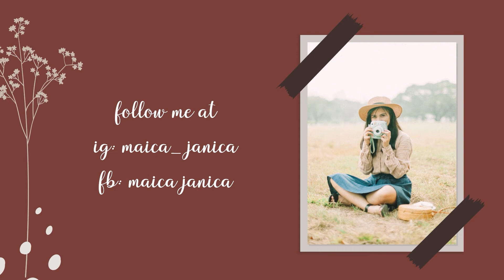Vlog #02 | Get out there and live a little... 🌻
A lot of things happened to me for the past few months. Some things made me happy while the others are chaotic and misadventures, true story. And though I get mixture of them both, I always try to be positive no matter what and above all, I am so grateful for all the blessings I've received this year! And as the year 2020 comes to end, I thank God and everyone who made my 2020 better. I hope that what makes me upset and causes my anxiety will be better by 2021, let it hurt and then let it go. So I am sharing to you snippets of my life on how I put my mind at ease every time I feel down and lost. Some beautiful paths can’t be discovered without getting lost, they say. And also, self-love is the best love and don't forget to create your own sunshine and become a ray of happiness to people. You radiate beautifully when you are happy!  🌻

Tools used to film and edit:
Camera: Canon G7X Mark III
Editing Program: Adobe Premiere and After Effects

xoxo, 🌕